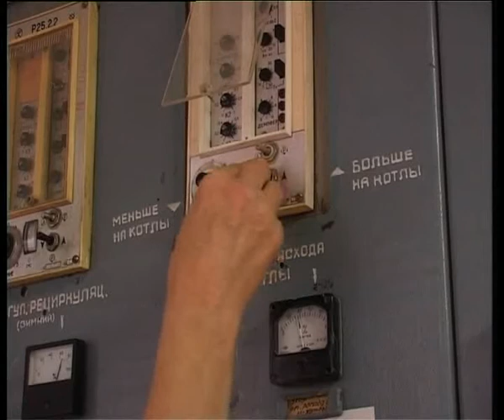30 01 09 коллегия ОГА